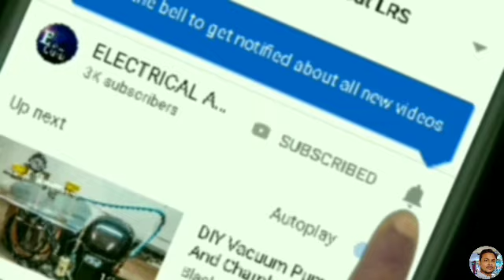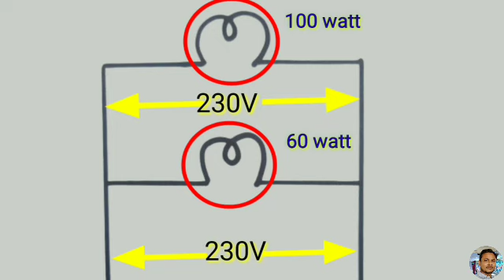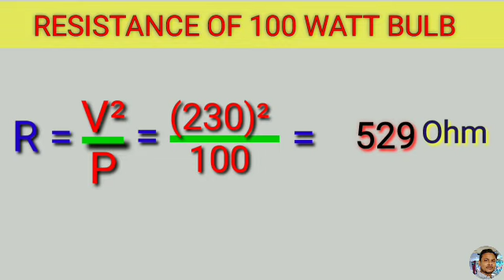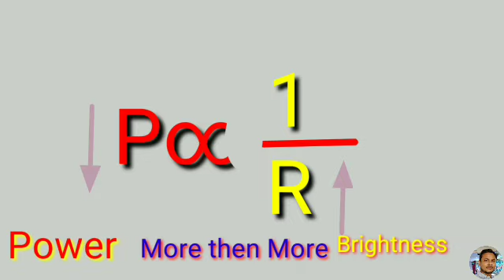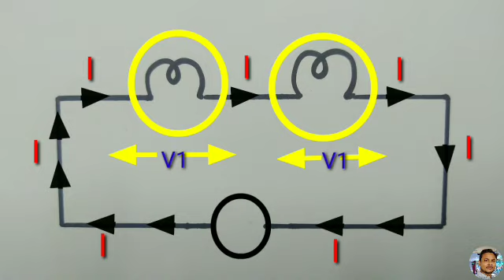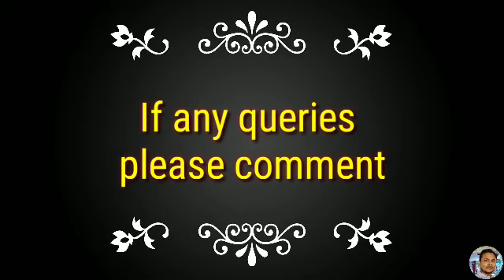🔥 Interview Questions🔥 Which Bulb Glow more brighter.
दोस्तों इस वीडियो में हम जानेंगे
बल्ब के सीरीज पैरेलल कांबिनेशन के बारे में, इस वीडियो में आपको बताऊंगा कि सीरीज पैरेलल कंबीनेशन के अंदर कौन सा बल्ब ज्यादा तीव्र ज्यादा तीव्र रोशनी देगा । तो दोस्तों यह वीडियो इंटरव्यू से रिलेटेड है और यह कंपीटेटिव एग्जाम में भी आता है।
तो दोस्तों इस वीडियो को आप लास्ट तक देखें।

 थैंक यू दोस्तों फॉर वाचिंग माय
वीडियो थैंक यू थैंक यू सो मच